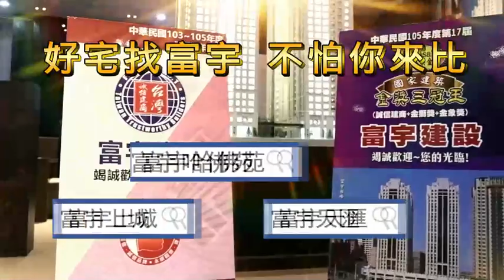富宇A7建案 前導篇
富宇上城    富宇天匯  富宇哈佛苑
富宇建設 臺灣十大建商 誠信建商
桃園龜山A7重劃區建案